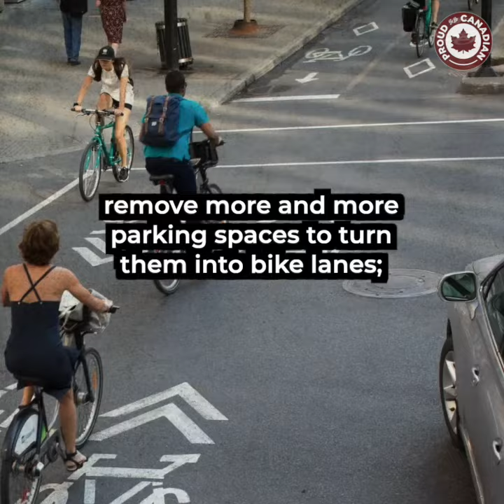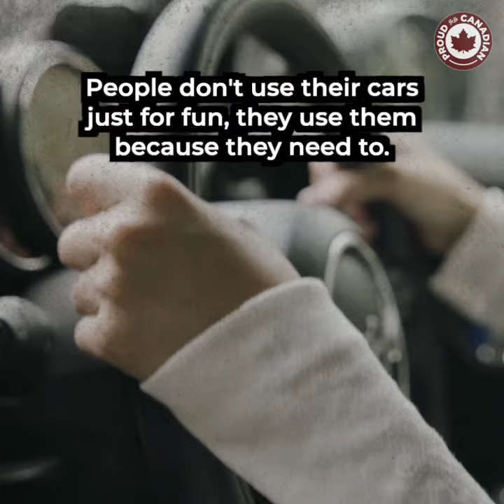The war on cars is also a war on families